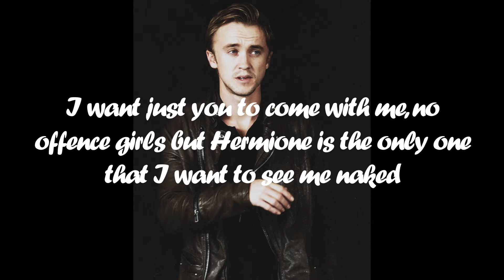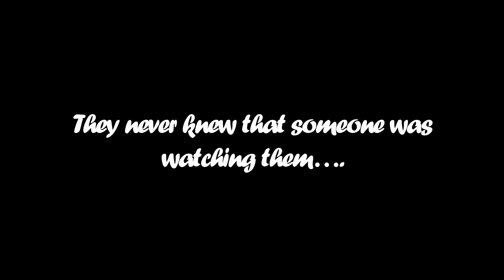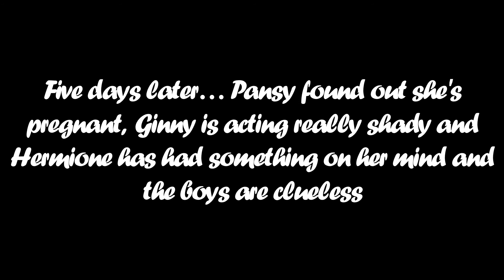My Vampire Love story ep11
Sorry for the wait enjoy